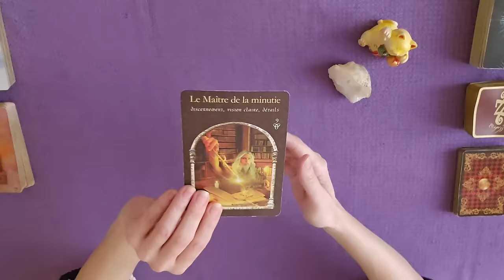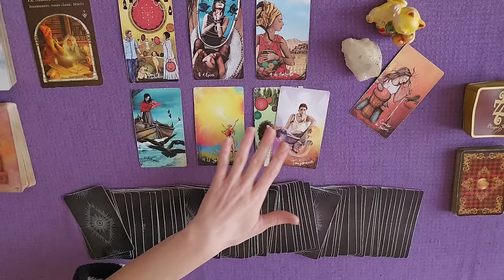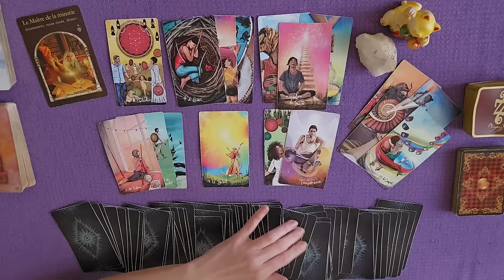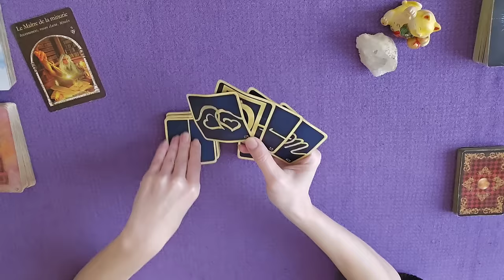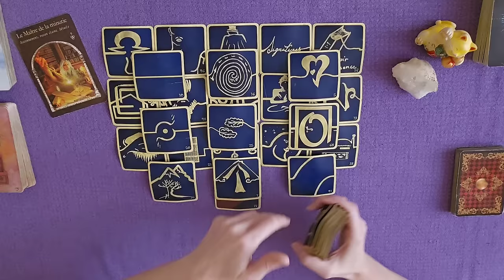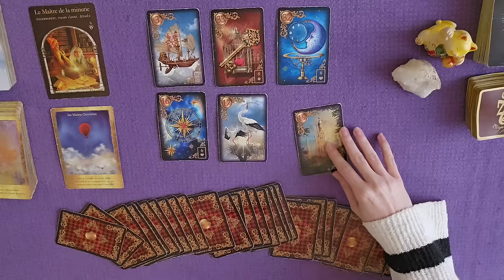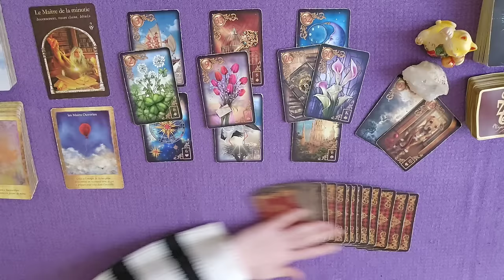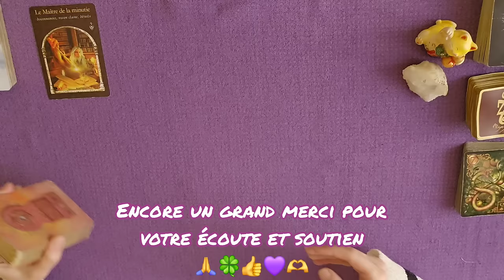Nouvelles et engagement dans la vie sentimentale et un cadeau surprise ! | GUIDANCE DU 19 AVRIL 2024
guidance du jour 19 avril 2024 | Nouvelles et engagement dans la vie
sentimentale et un cadeau surprise !
TIRAGE et ÉNERGIES autour du vendredi 19avril #2024 par Laween Dow

00:00 Introduction
00:11 Message de la Sagesse des Royaumes Cachés
02:43 Message du Light Seer's Tarot
19:36 Message des 77 d'Aliyass Ké
28:27 Conclusion avec les Portes de l'Intuition

TIRAGE SENTIMENTAL :
29:16 Histoire d'Amour avec le Gilded Reverie Lenormand
45:55 Épilogue